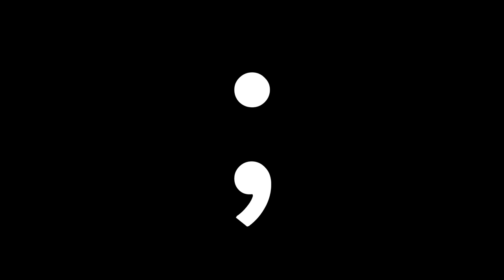Je vous parle de ma RÉORIENTATION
Petite vidéo un peu ghetto à cause d’un contretemps où je vous parle de ma réorientation. Je suis en effet passé d'une licence d'informatique à une licence d'anthropologie, ça peut paraitre bizarre comme changement (et ça l'est) mais j'en suis tout de même très content.

J'espère que malgré la moins bonne qualité et mon t-shirt (sacrilège) vous apprécierez cette vidéo.

Bisou et buvez de l'eau